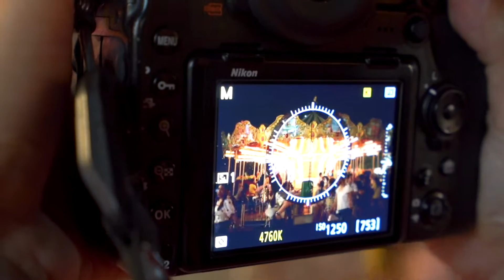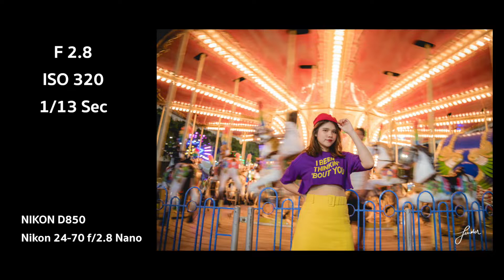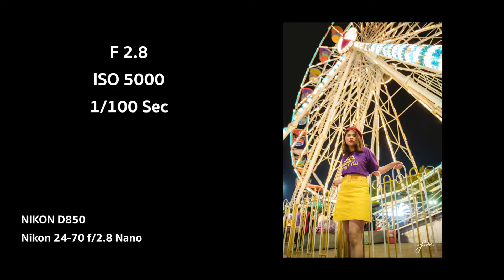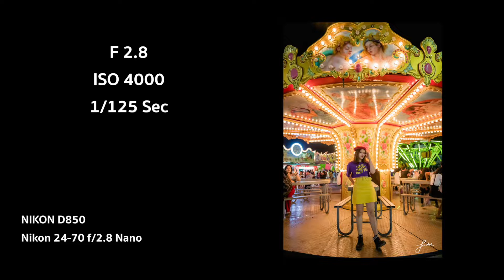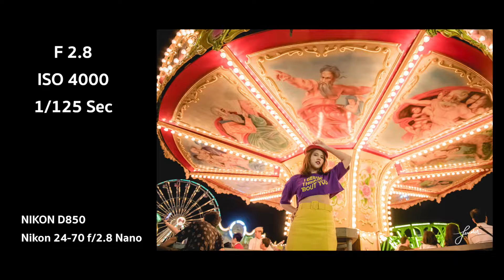Ep 4 FenderFoto การปรับตั้งค่ากล้องถ่ายสวนสนุกกลางคืนตั้งค่าอย่างไร?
คลิปนี้ FenderFoto อยู่กับน้องปาล์ม ที่งานวันสมเด็จพระเจ้าตากสินมหาราชและงานกาชาดจังหวัดระยอง ณ สนามกีฬากลางจังหวัดระยอง ซึ่งภายในงาน มีเครื่องเล่นจาก Siamcarnival จากอิตาลีเลย เฟนเดอร์เลยถือโอกาสมาสอนเพื่อนๆถ่ายภาพสวนสนุกตอนกลางคืน โดยคลิปนี้จะสอนตั้งแต่การปรับค่า white balance, ISO, โหมดที่ใช้ถ่าย และแต่ละรูปปรับค่าหน้ากล้องเท่าไหร่ เอาเป็นว่าเต็มไปด้วยข้อมูลความรู้เพื่อให้เพื่อนๆกลับไปลองถ่ายได้เต็มๆเลยคะ^^